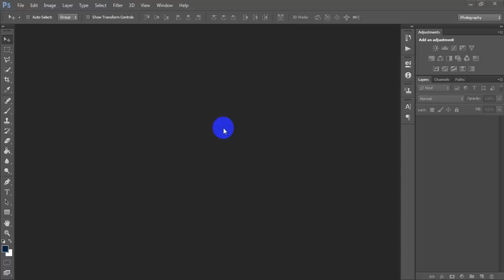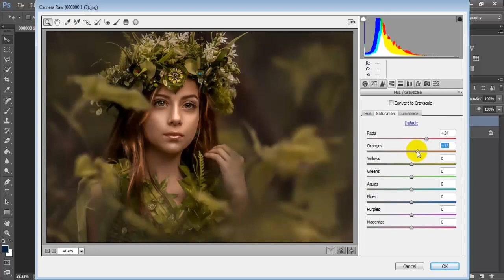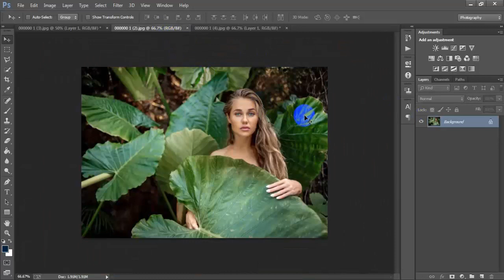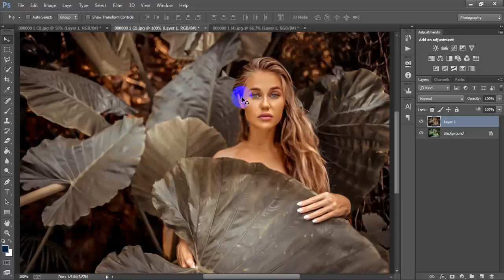How To Edit Professional DARK BROWN Color Grading Effect In Photoshop Tutorial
Today I'm gonna show you Photography Photo Edit dark moody Chocolate brown color grading effect in photoshop.In this color grading tutorial work has been done Adobe Photoshop CC 2021.Learn photo editing tips & trick color correction best tutorial.I hope you like it color balance photoshop portrait manipulation.Please Like | Comment | Share and Don't forget to SUBSCRIBE to Me!

(0)How to edit moody photos photoshop?
(1)How do you do color grading in Photoshop?
(2)How to edit moody brown?

►►►►Follow Me►►►►.